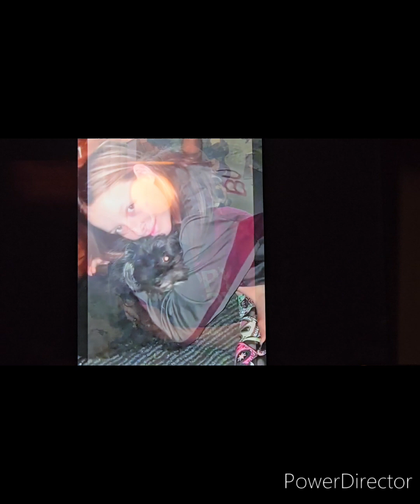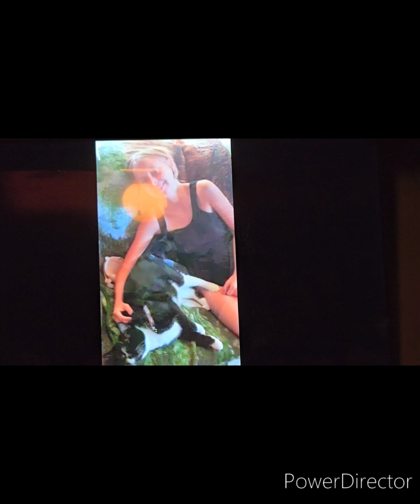Reacting To My Graduation Reception Video Episode 1